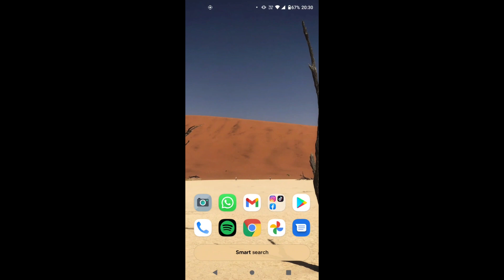Como Desativar Brilho Adaptável no Celular Motorola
Como Desativar Brilho Adaptável no Celular Motorola, neste vídeo eu ensino passo a passo Como ativar ou desativar o brilho adaptável do Motorola.

Neste vídeo você também vai aprender Como Ativar ou Desativar o BRILHO AUTOMÁTICO da Tela no Motorola e Como desativar o brilho adaptável no Moto One.

Siga o tutorial passo a passo de Como tirar o brilho do modo automático no motorola e Como ativar o brilho automático do Motorola.

Espero que vocês tenham aprendido Como ativar e desativar o brilho automático do celular.